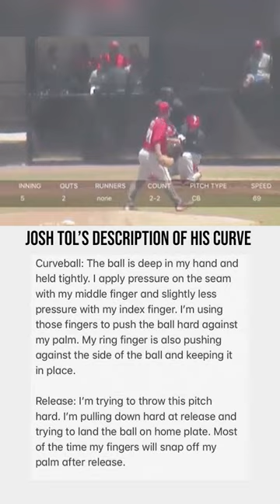The STRANGEST Curveball Grip You'll Ever See!!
Check out Josh Tols and his odd curveball grip.
Thanks to @baseballquotes on twitter for bringing this back up!